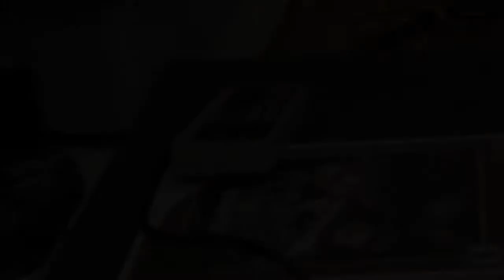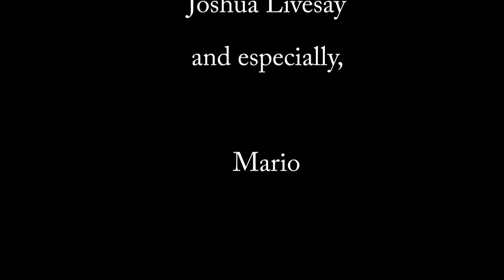Escape From Mario World - 3yr Old beats NES Super Mario Bros.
3yr Old beats Super Mario Bros.

Created by Alisha Raney.